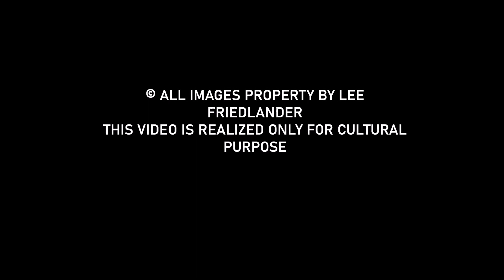Alex Coghe presents: THE MASTERS OF STREET PHOTOGRAPHY EPISODE 50 LEE FRIEDLANDER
One of the GOAT of Street Photography. He achieved to make masterpieces in portraits, nudes, urban landscape and, of course, street photography. An absolute master, ladies and gentlemen: mr. Lee Friedlander!!!